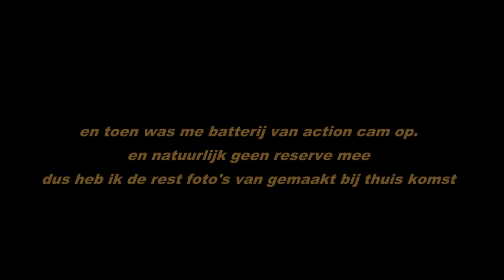eerste magneetvissen video magnetfishing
na lange stop heb ik inderdaad weer besloten om te gaan begingen met magneetvissen en heb toen ook 450 kg en 600kg gekocht.
en heb al paar keer gedaan en mooie vondst uit gehaald. helaas heb ik daar alleen foto's van.
en nu voor het eerst wezen filmen. tijdens me vangst.
heb je vragen stel ze gerust hier onder.
geluid heb ik weg gedaan wegens de harde wind wat je hoorde en amper mijn kan verstaan.